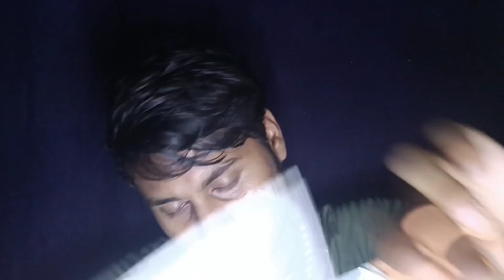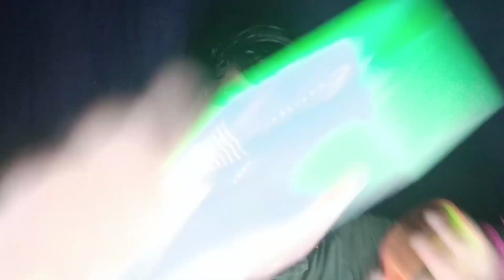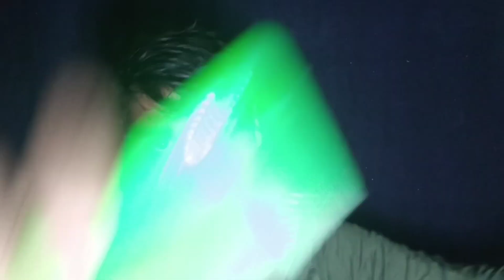ASMR Doing Your Haircut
ASMR Fast Haircut!

"Immerse yourself in the soothing ambiance of an ASMR fast haircut experience. Close your eyes and envision the gentle hum of the clippers, the swift, precise movements of the stylist's hands, and the subtle sounds of hair being trimmed. Feel the tingles as you listen to the satisfying snip-snip of scissors and the soft brush of hair falling away. This fast-paced yet tranquil journey offers the perfect blend of relaxation and excitement, leaving you refreshed and rejuvenated."